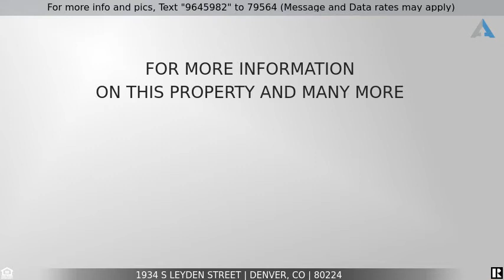Priced at $540,000 - 1934 S Leyden Street, Denver, CO 80224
Charming home with great amenities.

Fabulous home for those wanting large rooms including a main level family room with high ceilings, a Huge kitchen with a chiefs' pantry and a total of 3+ bedrooms, 3 1/2 baths!  Notice the spacious bedrooms with two baths upstairs as well. A remodeled master bath with granite counter top and newer vanity!  Hardwood floors adorn the main and upper levels.  There is a wood burning fireplace in the large living room/dining room combination and a main level laundry area. Newer windows, newer trim, updated light fixtures and newer doors plus a 3 year old roof covering, all add to the 'new' feel! The front driveway and porch have new concrete. Mature landscaping and a newer fence with the back deck add to the pleasant outdoor living areas. Central air conditioning for the upper level mitigate to a 'comfortable' summer, hot day feel. If you like cooking using a gas range in this huge kitchen with eating space that opens to the over-sized, high ceiling, family room this could be your home! Just off the one car attached garage is a storage closet with access to the backyard.  Easy access to I-25, light rail shopping and local restaurants. Pay attention to the kid friendly block on a "non-through" street!  Notice the cupola above the garage, adding to the charm and character of the home!  There is a non-conforming bedroom in the basement.  Floor plan is in photo section.

Listing Courtesy of: KENTWOOD REAL ESTATE DTC, LLC

The content relating to real estate for sale in this Web site comes in part from elookyloo, and was released for advertising syndication by the listing broker. Real estate listings are held by brokers other than Denver Realty Group. All information provided by the listing agent/broker is deemed reliable but is not guaranteed and should be independently verified. Information current as of 3/01/2016. All properties subject to prior sales.